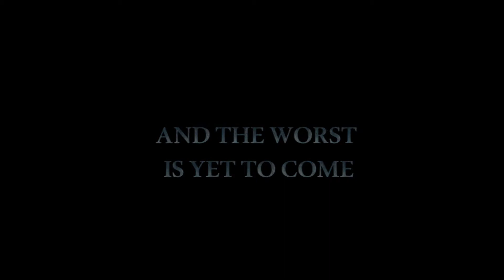Distrust - Gameplay Trailer 1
Game: Distrust